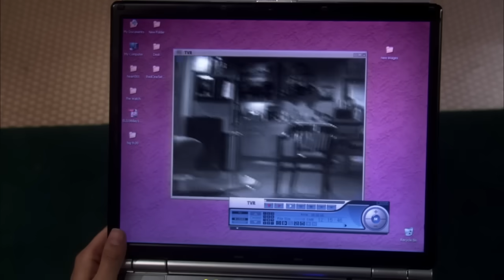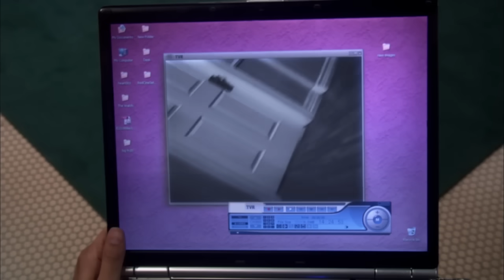Operation Avoid Sheldon | The Big Bang Theory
“I want grilled cheese!”

Season 1 Episode 11: The Pancake Batter Anomaly